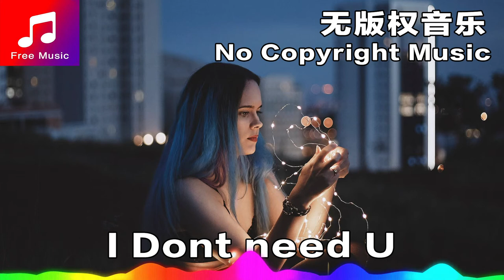I Don't Need U 2 Say Anything | NO COPYRIGHT MUSIC | 无版权音乐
NO COPYRIGHT MUSIC | 无版权音乐  For Vlogers
免费背景音乐大全

歌名 Title:  I Don't Need U 2 Say Anything
作者 Artist: Le Gang
类型 Genre: Hip Hop & Rap
气氛 Mood: Calm
播放时间 Length: 2:23